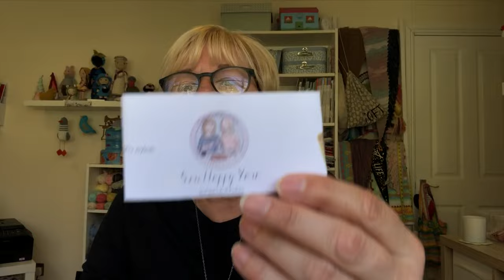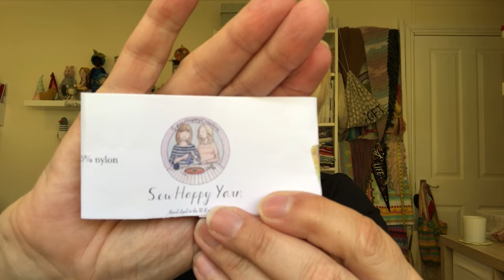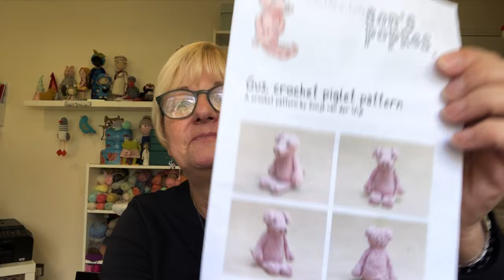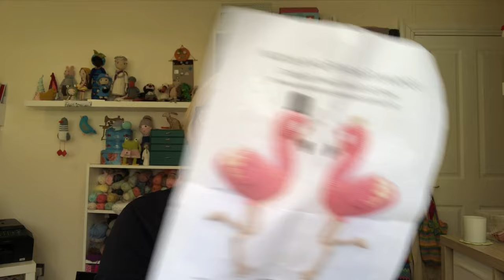A crocheted flamingo. A miniature piglet and the progress on my Stephen west shawl.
Thank you for stopping by and spending some your precious time with me. Here on my little cornor of the internet is where I chat about my family life, my passion for crafting and information about my little Etsy shop.

Below are all the link to what I chat about, if you feel you want to check them out..

Duvet day socks.

Nicola the crochet flamingo.

Cus the crochet piglet.